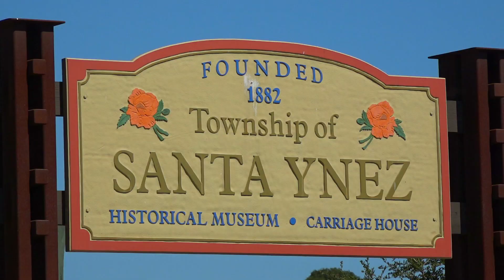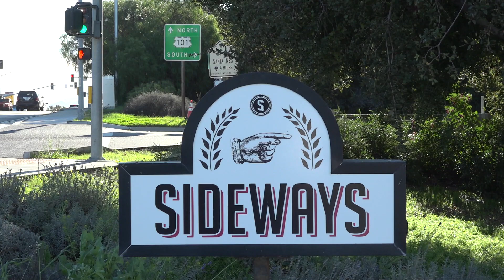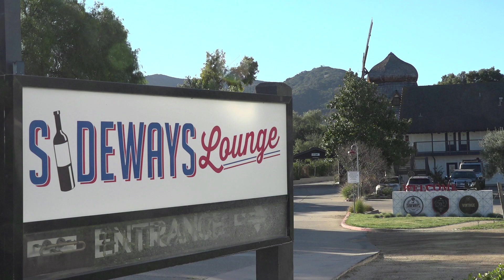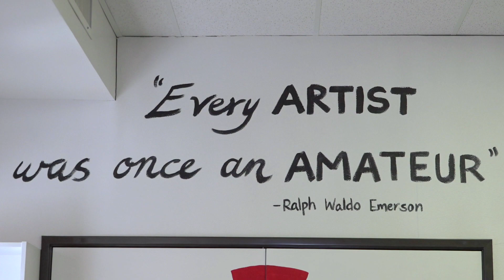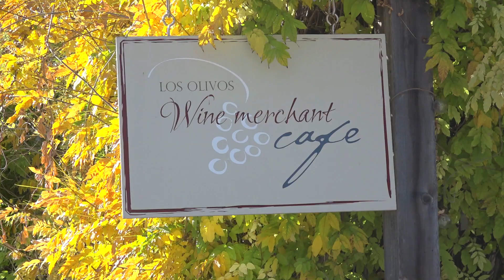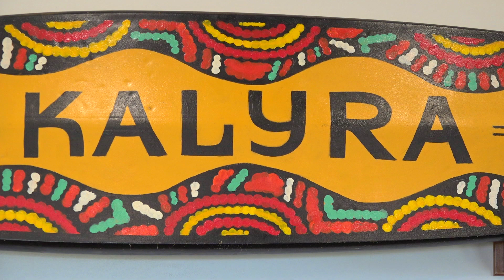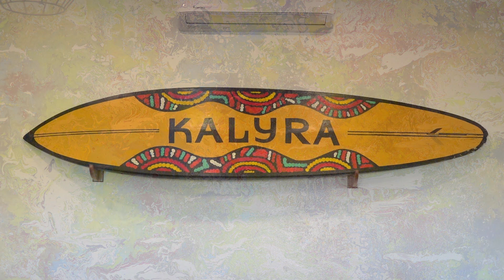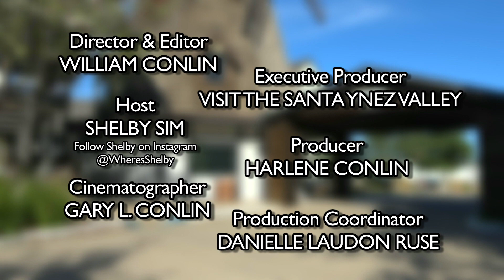Discover The Santa Ynez Valley with Shelby Sim - Season 1, Episode 5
On this episode Shelby visits Buellton's Sideways Inn, Solvang's Gypsy Studios Art Space, Los Olivos Wine Merchant & Cafe and Kalrya Winery in Santa Ynez.

Follow Shelby on Instagram: @WheresShelby